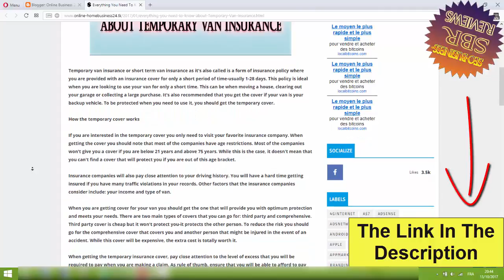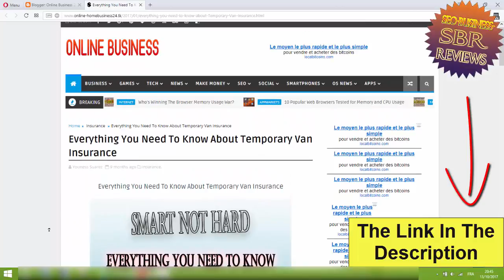Everything You Need To Know About Temporary Van Insurance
5 Steps To Building A Profitable Home Internet Business In 2017

Sony Xperia Z5 Compact on AT&T (GoPhone)

LG G6 hands-on: Unique 18:9 display, water resistance and dual camera flexibility

Hands-on with Android 7 Nougat on the Samsung Galaxy S7: screenshot gallery

Google Assistant coming soon to Android Nougat 7.0 and Marshmallow 6.0 smartphones

MWC 2017: LG G6 announced with big screen, water resistance, and dual cameras

Lenovo plans to sell three million Moto Zs, Moto Mods will be compatible over next three years

Ahead of LG G6 and Galaxy S8 launch, T-Mobile offers S7, S7 Edge, and LG V20 for just $360

Huawei's next smartphone challenge: Navigating Trump-China relations